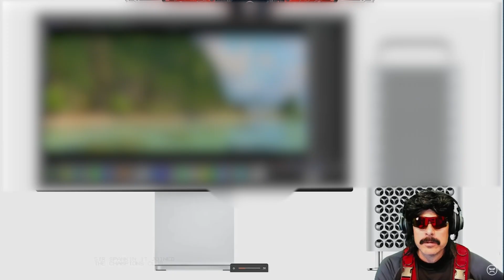Dr Disrespect SUSPENDED Live for THIS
Dr Disrespect was suspended on YouTube Live the other day for watching the Apple Keynote... one of the best timed clips we have seen this week. He was shortly after unsuspended.

// ABOUT US